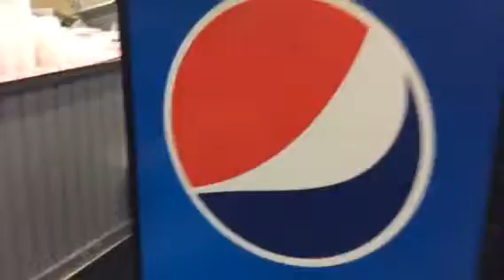GULF SIDE IGA SUPERMARKET Apalachicola, FL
One Stop Shop since 1990 even has a Great Deli opens early!